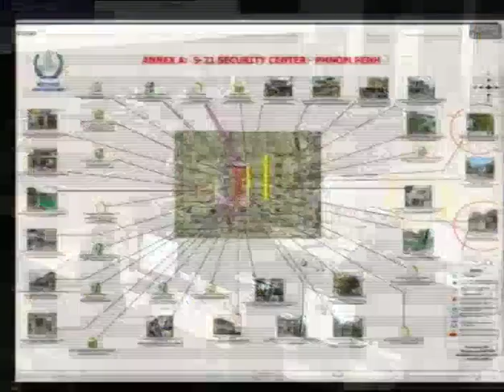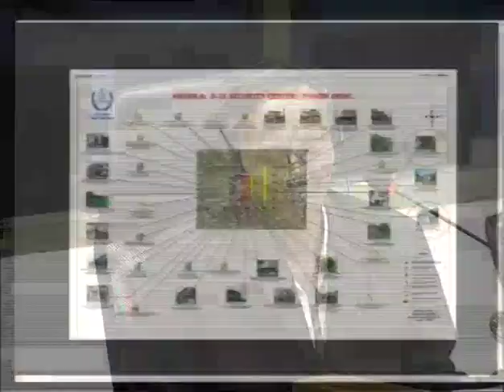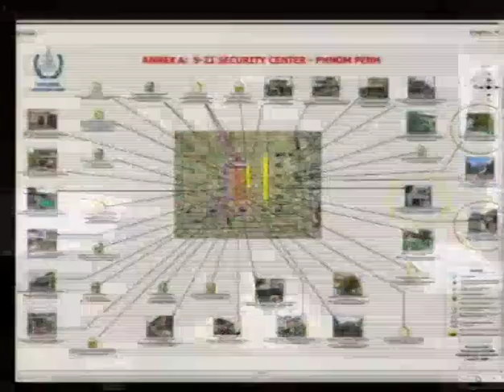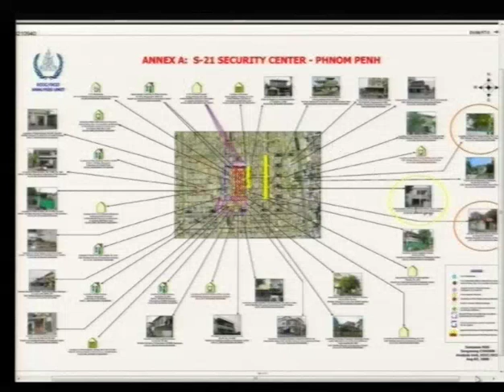Session 1 - 15 September 2016 - Case 002/02 - FL/KH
Hearing of the Civil Party Mr. NOEM Oem